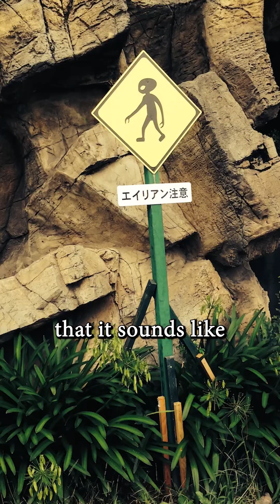Alien life, science fiction or reality?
Did you ever wonder if there are other life forms in the universe? is that science fiction or reality? Here I explore the possibilities of non-carbon based life and the potential issues.